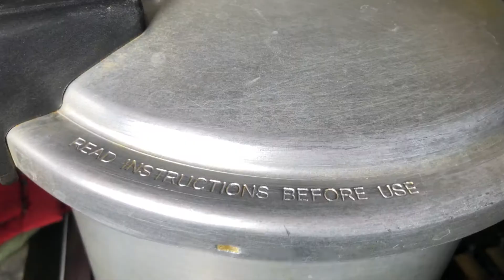Dawat Preparation Tips with full Recipes Dawat Menu ideas|Quick & Easy Recipes|Vlog by Anaya Umair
-Beef  Kofta Curry

Ingredients:
-Beef qeeam (Mince) ½ kg (without fat)
-Adrak lehsan paste (Ginger garlic paste) 1 tbs
-Lal mirch powder (Red chili powder) 1 tsp or to taste
-Dhania powder (Coriander powder) 1 tsp
-Namak (Salt) ½ tsp or to taste
-Zeera powder (Cumin powder) 1 tsp
-Bread slices 2
-Pyaz 1 medium
-Green Chillies 4-5
-Gram Masala Powder 1/2 tsp

For Gravy
-Pyaz (Onion) grinded 1 medium
-Tamatar (Tomato) grinded 2 medium
-Haldee powder (Turmeric powder) ½ tsp
-Kashmiri lal mirch (Kashmir red chili) powder 1 tsp (optional)
-Lal mirch powder (Red chili powder) ½ tsp or to taste
-Hari mirch (Green chilli) paste ½ tbs
-Namak (Salt) 1 tsp or to taste
-Pani (Water) 2 & ½ Cups or as required
-Hara dhania (Fresh coriander) chopped

Chicken Lasagna
Ingredients:
Chicken Filling:
-Oil 2 tbs
Chicken bneless or qeema (Mince) ½ kg
-Lehsan (Garlic) chopped 1 tbs
-Namak (Salt) 1 tsp
-Lal mirch (Red chili) Crushed 1 tsp
-Kali mirch (Black pepper) Crushed 1 tsp
-Dried oregano 1 tsp
 -Soy sauce  2tbp
-Worcestershire sauce -2tbsp
-Chilli sauce-2tbsp

White sauce:
-Makhan (Butter) 2 tbs
-Maida (All-purpose flour) 2 tbs
-Doodh (Milk) 2 & ½ cup
-Safed mirch powder (White pepper powder) 1 tsp
-Cream Cheese (optional)
-Cream Pack  200ml one full pack
Assembling:
-White sauce
-Lasagna sheets 12 boiled as per pack’s instructions
-Chicken filling
-White sauce
-Cheddar cheese 1 Cup or as required
-Mozzarella cheese 1 Cup or as required
-Dried oregano to sprinkle